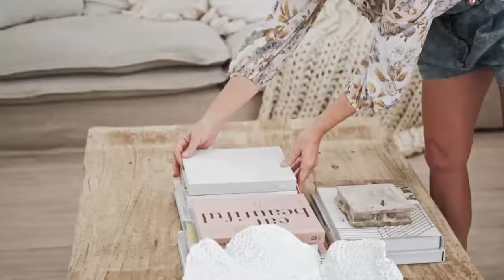Modern Coastal Mediterranean, Sunshine Coast QLD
This photoshoot location has been inspired by both Queensland’s coastal aesthetic and the owners love for the Mediterranean.

‘Modern Coastal Mediterranean’ on the Sunshine Coast is available for photoshoots, film production and workshops.

Book this location in less than 30 seconds and speak directly to the host to nut out the finer details. The @aloca_au difference!